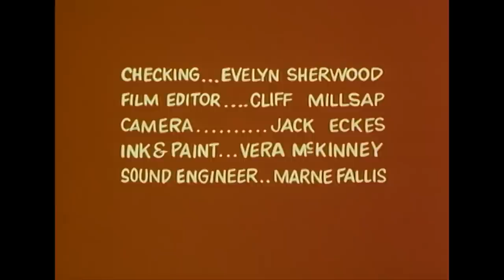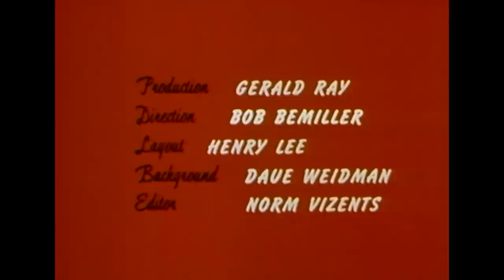Classic Popeye: Episode 42 (Autographically Yours AND MORE)